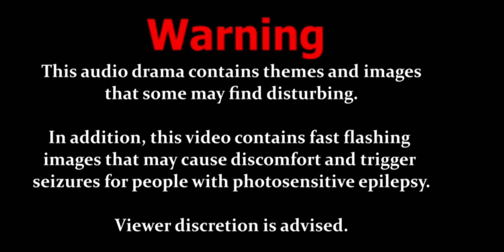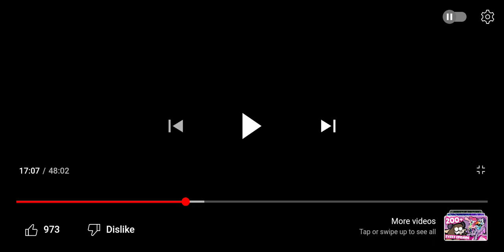Mlp *lip smack* Friendship is Tragic 2 Episode 9 Reaction: SWEET DANG CADENCE... mmm chickfila.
I highly encourage you all to get a chickfila sandwich